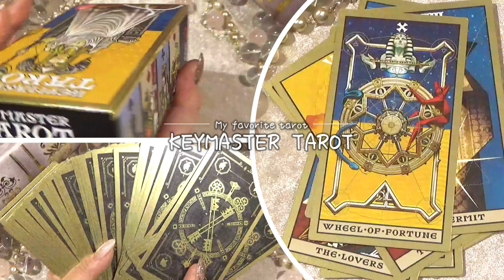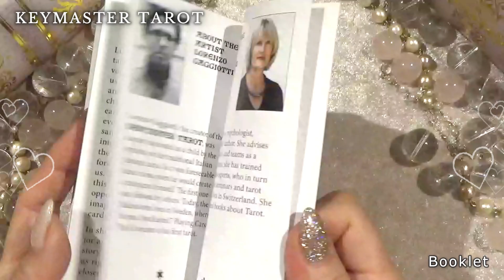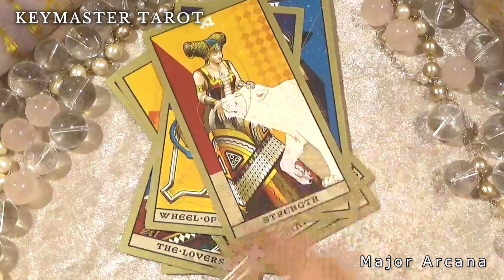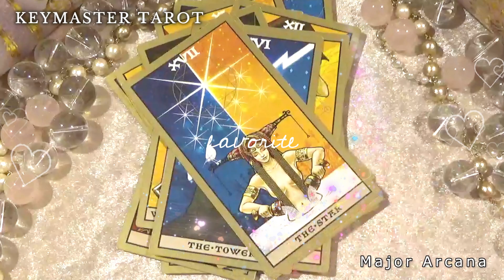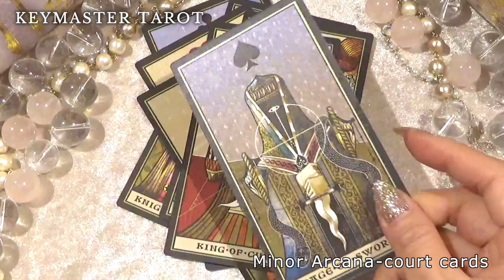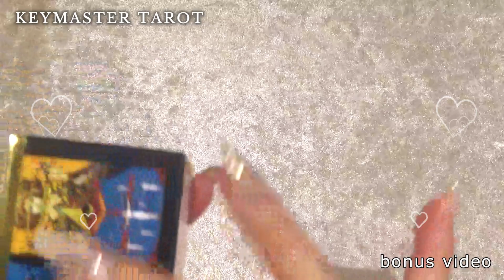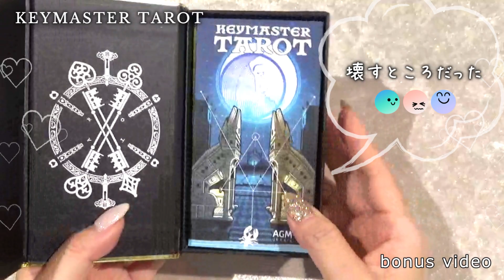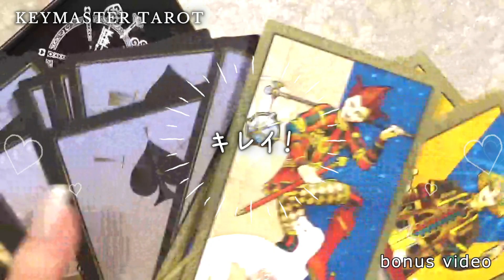【KEYMASTER TAROT （キーマスター タロット）】魅力的でゴージャスなタロット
今回の動画に使用したのは「KEYMASTER TAROT （キーマスター タロット）」です。

このカードの作成者でありアーティストのLorenzo Gaggiotti(ロレンツォ・ガジョッティ)は、子供の頃から伝統的なイタリアのトランプのシンボルに魅了されていました。

彼の創造するトランプカードは、コレクターから絶大な支持をえています。その彼が構成デザインしたタロットは、ノルマンやトランプのようであり、マルセイユの伝統的な要素も忘れていない、とても魅力的なものです。

••✼‧＊.˚‧º❁‧✼••┈┈┈┈┈┈┈••✼••┈┈┈┈┈┈┈••✼‧❁º·˚.＊‧✼••

00:00 - オープニング
00:12 - パッケージのデザイン
00:52 - 付属のブックレット （表側デザインと中もパラパラ）
02:02 - タロットカードの裏側のデザイン＆カードのエッジ

02:25 - 大アルカナ（22枚全て）
03:12 - 小アルカナ - 数札（40枚全て）
04:32 - 小アルカナ - コートカード（16枚全て）

05:13 - おまけ動画（今回は開封と感想、箱の仕掛けなど）
08:00 - エンディング

••✼‧＊.˚‧º❁‧✼••┈┈┈┈┈┈┈••✼••┈┈┈┈┈┈┈••✼‧❁º·˚.＊‧✼••

Lorenzo Gaggiotti(ロレンツォ・ガジョッティ) / AGM
カード サイズ ：約121mm×約66mm
枚数：78枚フルデッキ（大アルカナ22枚+小アルカナ56枚）
箱：マグネット式の開封スタイルを採用したハードボックス
カードの厚み：一般的な暑さ
付属品：解説書、ボーナスカード

••✼‧＊.˚‧º❁‧✼••┈┈┈┈┈┈┈••✼••┈┈┈┈┈┈┈••✼‧❁º·˚.＊‧✼••

小アルカナの数札がマルセイユタイプのトランプ柄なので、絵がないとイメージできない方には向きませんが、十分セッションに使えるデッキです。

カードの厚みが少し薄いことを除けば、凄～くいいタロットなので、もう一つデッキを購入して、毎日のワンオラクルに使おうかなぁ…と思っています。

皆様が素敵なカードと出会える機会になれば幸せです。　Ray Ginga

••✼‧＊.˚‧º❁‧✼••┈┈┈┈┈┈┈••✼••┈┈┈┈┈┈┈••✼‧❁º·˚.＊‧✼••